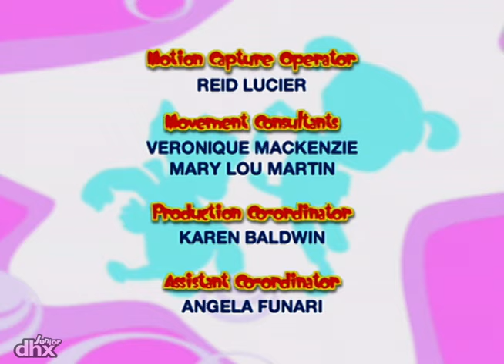Bo energía al máximo 105 - Bo y el Narizotas Apestoso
¡Uuf! Bo tiene que eliminar la peste que hay en el castillo.

La serie trata de promover la actividad, el deporte y el movimiento en los niños mediante las aventuras de una niña llamada Bo, su dragón Dezzy y un mago/Hechicero(versión latina). También enfatiza en el raciocinio de los niños a la hora de resolver situaciones inesperadas durante las aventuras de los personajes mediante la ayuda de las "animociones"(o animóvil en España), donde el mago ofrece tres animales a los que imitar para solventar esos problemas.

En KidVid puedes ver videos y episodios completos de tus programas de televisión favoritos, y hasta puedes descubrir nuevos!
Entre los programas más populares en KidVid, están incluidos: Rosie and Jim (animated series), On Nom Series, Leo the Inquisitive Truck, Dr. Mac Wheeley, Max the Excavator, Doodlebops, Musti English, Caillou, Kinetic Nursery Rhymes, Rosie and Jim live series y ¡MUCHOS MÁS!

¡Échale un vistazo a nuestros canales más populares!